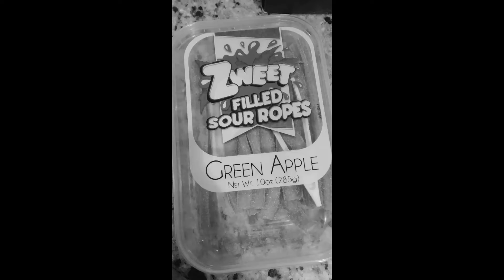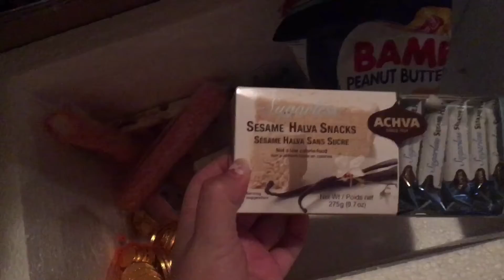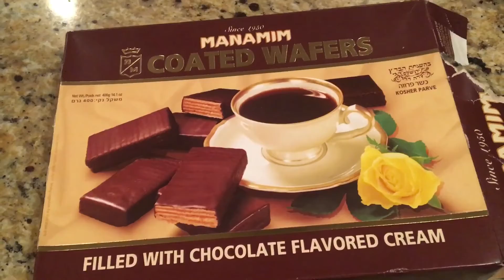Vlogmas day 23 | trying food from Israel + Christmas party | Brooks Zino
Vlogmas day 23! In this Vlogmas, I try food from Israel, and host a Christmas party.